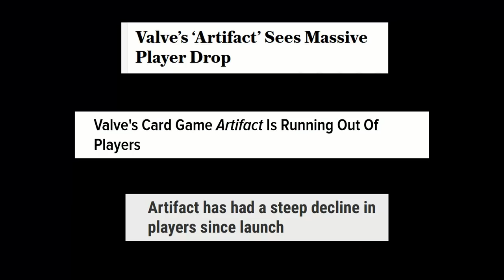[SFM] - Gabe of War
Maybe if we follow Gaben around, he'll finally release Half-Life 3 /sarcasm

Maps used:
Diner:

I'm not sure what textures I used for sfm_longsidewalk, but I did have L4D2 content loaded into SFM.

There were no Valve Index models in the Source engine at time of upload, so I used something that looked kind of similar: the Oculus Rift.